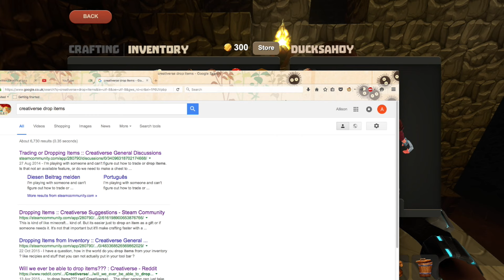Let's Play CREATiVERSE #2 (f. Cardinal Smith) - Spelunkin'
In which we explore some caves and Cardinal becomes excited about making carpet.